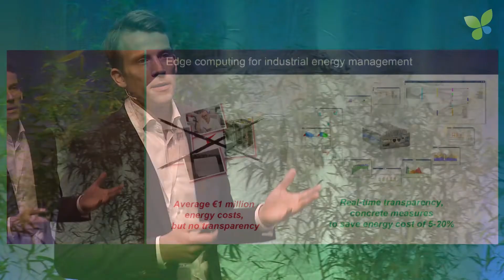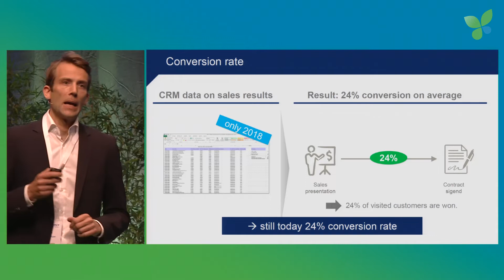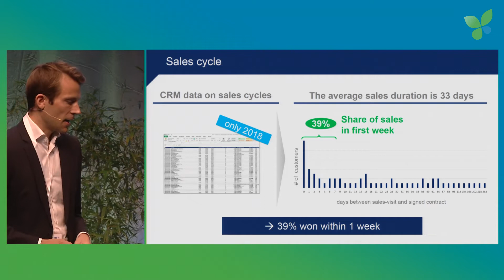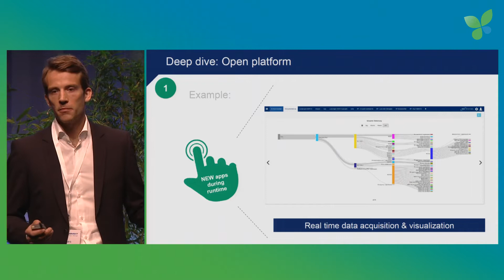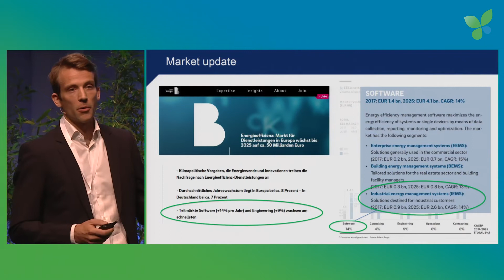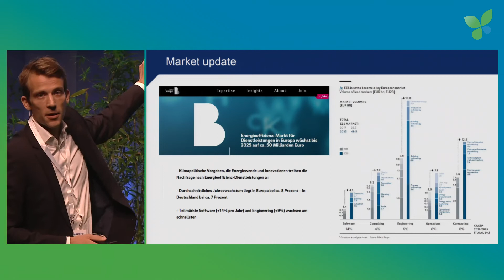Hendrik Klosterkemper pitches ENIT Systems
Hendrik Klosterkemper pitches ENIT Systems at Ecosummit Berlin 2019. The German startup provides energy management solutions for industrial customers and has got a lot of traction.